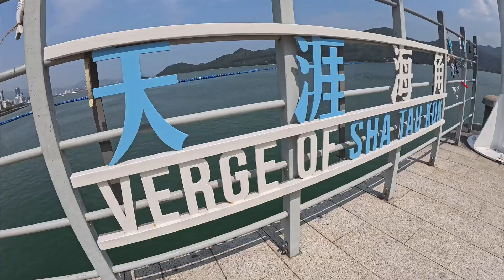[HK CYCLING] Sha Tau Kok Restricted Area Ride - [香港踩單車] 踩去沙頭角禁區